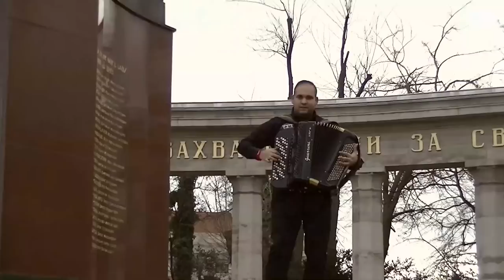Aleks Stevin - Aleksova Setnja Kolo 2015(Official Video Spot)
Harmonika: Aleks Stevin
Video Spot Studio: Dezan Dexter
MB Ton Studio: Mali Branko